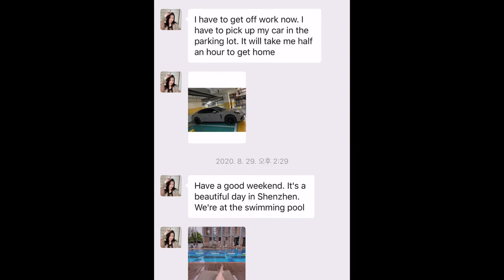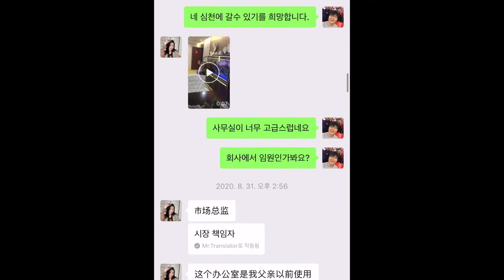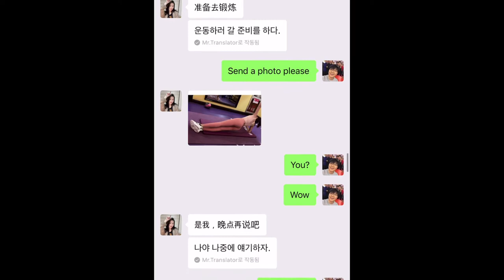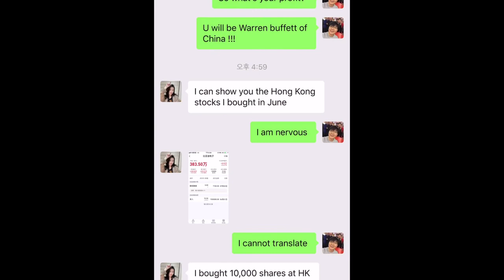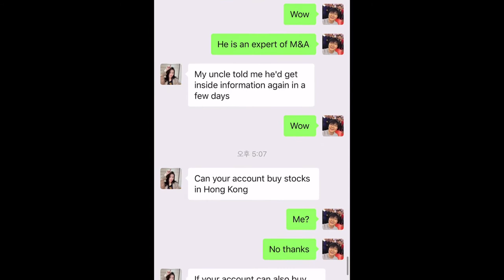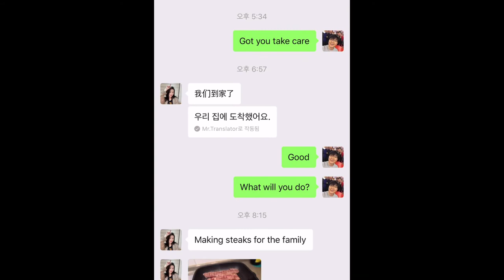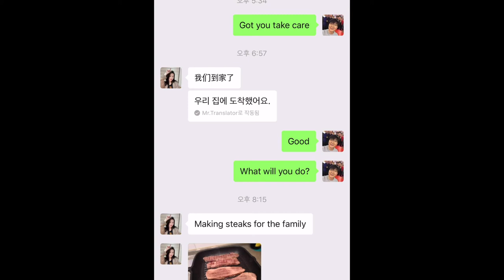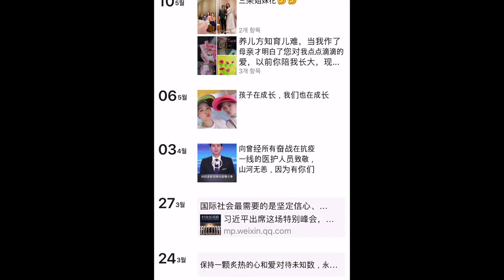홍콩주식 미인계 사기 (1)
요즘 글로벌 개미를 꼬셔서 한탕 해먹는 미인 사기단이 있다던데 저 한테도 Lisa 라는 미모의 여인이 접근합니다. 그 과정을 공개 합니다. 저도 흥미 진진 하네요